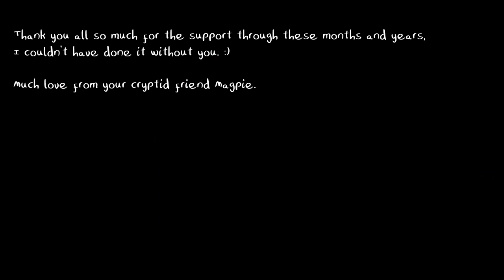Hi, yes!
It's your favourite internet gremlin and they made a motherfuckin TWITCH CHANNEL TRAILER. Thought I'd put it on the yootoob machine as well. Here, whee